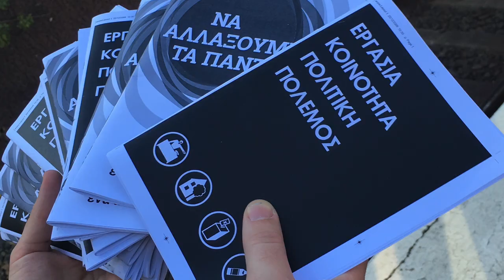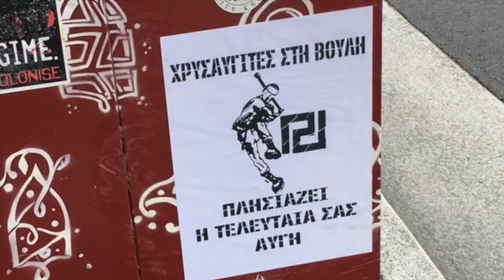Fuck the Golden Dawn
Sydney based Golden Dawn recruitment initiative countered by Anti Fascist Action Sydney 2017